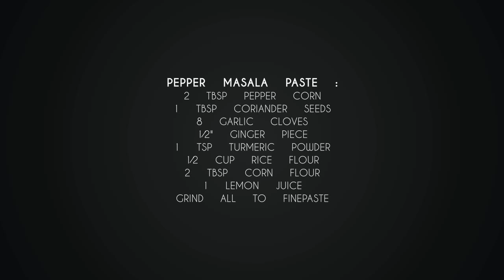Sardine Pepper Fry ¦ Pedve Miryakan Thalale (Konkani)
Ghara Javan (konkani) Home Food

Sardine Pepper Fry ¦ Pedve Miryakan Thalale

Crispy fried Pepper Sardine along with Curry leaves is my favorite among the fish fry. Fish fry is an easy and inevitable recipe in most of the Coastal lunch menu. Sardine is very healthy rich in Omega 3. Fish curry is always better than fried one. But once in a while who will say no to this Spicy, Crispy Sardine pepper fry. This pepper fry goes well with vegetarian curry and rice. We can make fish fry in many ways. I have already posted some fish fry recipes like simple fish fry recipe and mangalore fish fry (rava fish fry). In this recipe I would like to show you sardine pepper fry recipe. Hope you all will like this recipe.

Ingredients :
30 Sardines (cleaned well, make even gashes on the Sardine)
5-6 stands Curry Leaves
1⁄2 Cup coconut oil

Pepper masala paste :
2 tbsp pepper corn
1 tbsp coriander seeds
8 garlic cloves
1⁄2" ginger piece
1 tsp turmeric powder
1⁄2 cup rice flour
2 tbsp corn flour
1 lemon juice
Grind all the above to smooth fine paste. Add adequate salt to the paste.

Marination of Sardine :
Apply the pepper masala paste to Sardine. Keep the Sardine for 15 minutes marination. You can also fry the Sardine immediately if you are running out of time.

Method :
1. Heat coconut oil in a pan. Let the heat be moderate.
2. Fry the Sardine on both sides. Add chopped Curry Leaves while frying the Sardine.
3. Serve the fried Sardine as side dish.